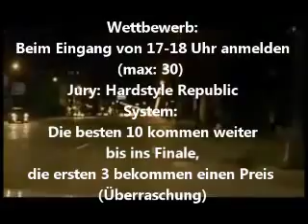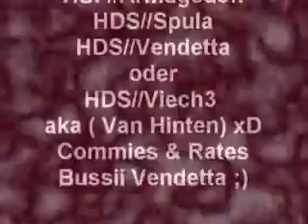4th shuffle Meeting Vösendorf ( Trailer ) by HDSVendetta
Datum: 5.6
Uhrzeit: 17-22Uhr
Eintritt: 6€
Location; Kulturhalle Vösendorf (2331 Vösendorf/Kindbergstrasse 12)
Areo: Tanzfläche mit Platz für 500...(+Bühne dieses mal)
Verpflegung: Restaurant(Pizzeria)  im Gebäude mit rießen Speisekarte(im Ort,Mc Donalds usw^^)
Erwünscht: !!Jeder Mann und jede Frau!!
Anreisehilfe:WIr haben Buse organisiert(Rufbus) für 1-7 Personen platz
(fixpreis 1,50)...er holt euhc innerhalb von Vösendorf ab!
das bedeutet zb: Mit Badner Bahn nach Vösendorf (oder Siebenhirten geht auhc noch)und den Bus anrufen, er holt euhc dann ab.
Nummer: 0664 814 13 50
Wettbewerb: Beim Eingang von 17-18 Uhr anmelden (max: 30)
Jury: Hardstyle Republic
System: besten 10 kommen dann weiter bis ins Finale,die ersten 3 bekommen dann einen Preis (Überraschung)
edited by HDS Vendetta ;)
Commies und Rates...
Have fun
Cu @ Meeting